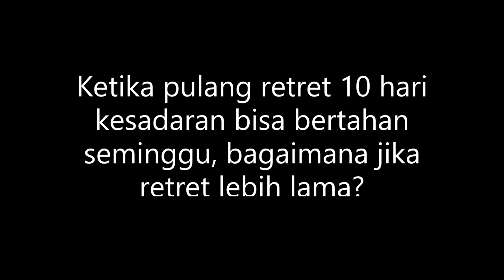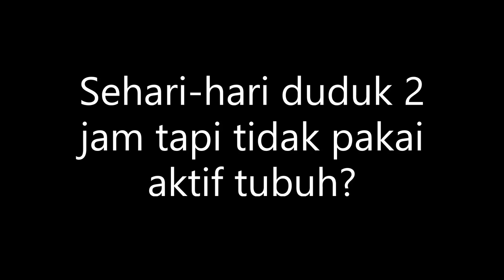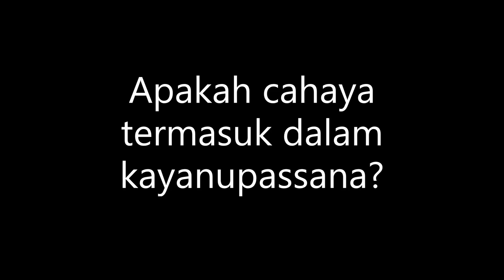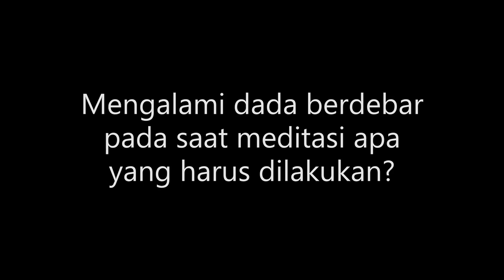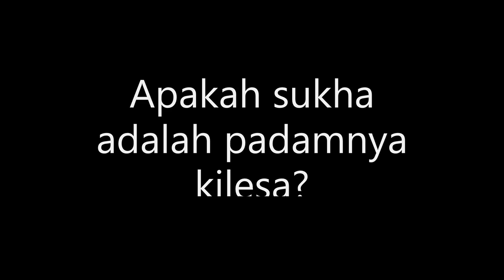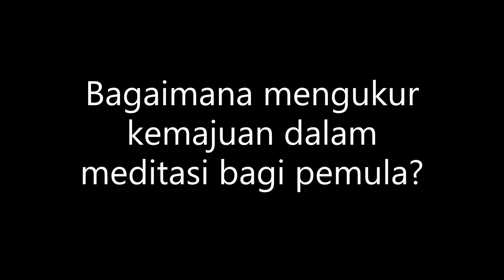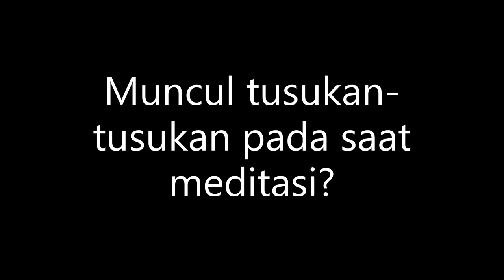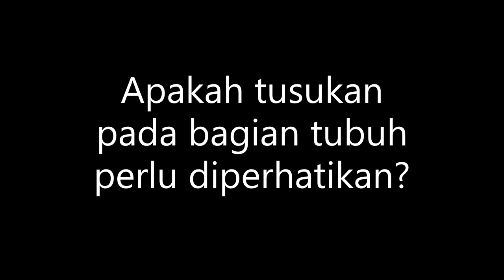Serba Serbi Tanya Jawab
Oleh Y.M Gunasiri Thera